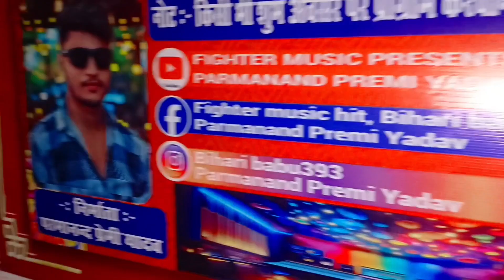Bewafa_song | दिल मे जखम देल्ही | Dil Me Jakham Delhi | Navin Nirala | Maithili sad song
✧Create A Reels On This Song :-

⭕Audio/Video Credits :-
✧Album :-
✧Singer :- Navin Nirala
✧Lyrics :- Navin Nirala
✧Recording&Mix :- Randhir Jee
✧Video Director :-.
✧Producer :- Parmanand Premi Yadav
✧Co-Producer :-  Faruk Ji
✧Manager :- Faruk Ji
✧Production:-

✧Digital Head :- Rajeev Ranjan {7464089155}
✧Digital Managed By :- Rajeev Ranjan
✧Digital Partner :- R R Digital Media Pvt Ltd.
✧Company/Label :- Fighter Music Supaul
♪Jio Saavn :-
♪Hungama :-
♪Resso :-

dil me delhi jakham
dil me delhi jakham ge
dil pe zakham
zakhama badi jor delhi age dj
pradip khang ka delhi tu dil me jakham
pradeep kumar ka delhi tu dil me jakham
dil pe zakham khate hain
zakham
dil ka zakham
zakhamwa badi jor delhin ge
dil deke jakham lele bani
dil pe zakham khate
dil pe zakham lyrics
dil ke zakham nagpuri
dil pe zakham full song
jakham dil me diya aisa
dil zakham hara hara hai
jakham dil mein diya asia
zakham khate hain